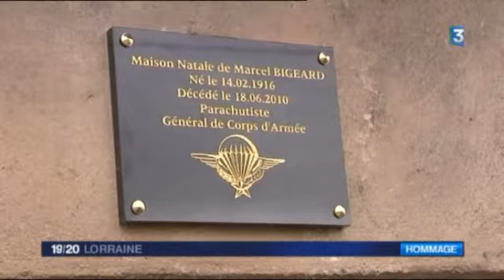Hommage au Général Bigeard - Reportage France 3 Lorraine - 14/02/2016